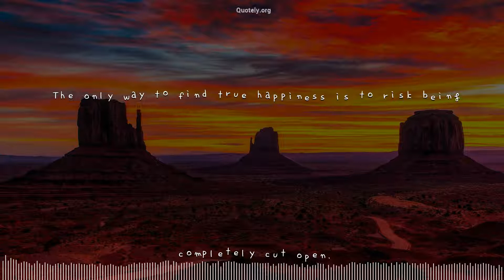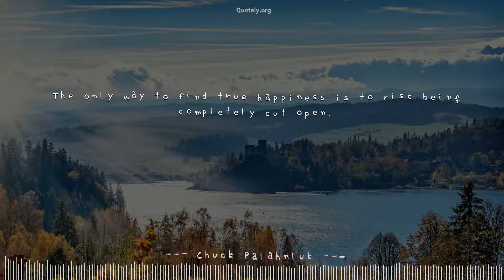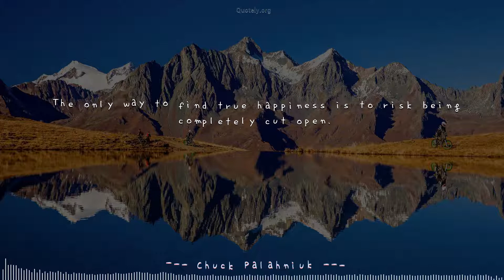[Dancing Quote] Top quote by Chuck Palahniuk: Perfect sync with a music!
Dance your mind with ❝The only way to find true happiness is to risk being completely cut open.❞ by Chuck Palahniuk. Please volume up to enjoy most of this video.Quotes originally from Chuck Palahniuk